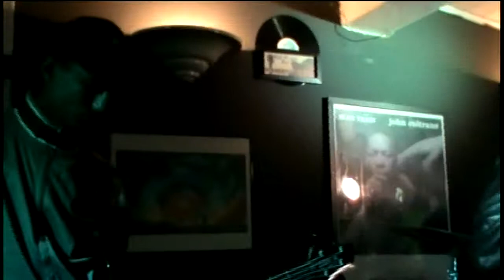Santeria - Larissa Targa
Larissa cantou Sublime no Espaço do Som Rock Bar em Itapetininga - SP no dia 30 de abril de 2014.